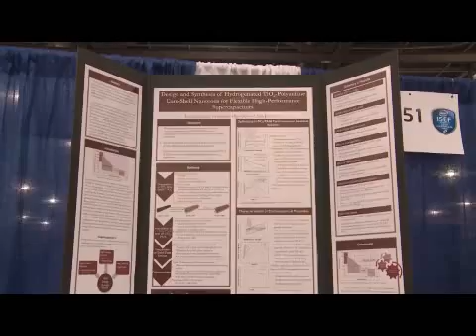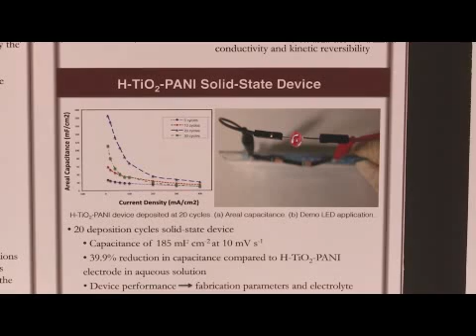Intel Awards Winner 2013 - Eesha Khare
Eesha Khare, 18, of Saratoga, Calif. received the Intel Foundation Young Scientist Award of $50,000. With the rapid adoption of portable electronics, Eesha recognized the crucial need for energy-efficient storage devices. She developed a tiny device that fits inside cell phone batteries, allowing them to fully charge within 20-30 seconds. Eesha's invention also has potential applications for car batteries.